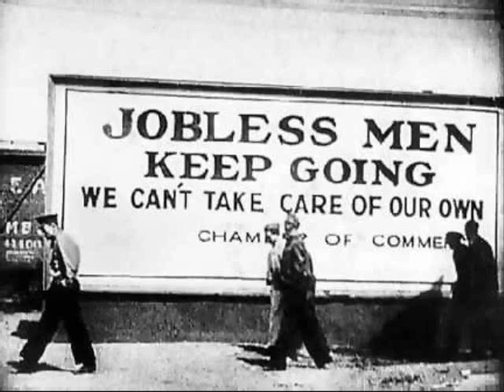desdemona_0001.wmv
Video for Rick Adams' song "Desdemona." Recorded at Rick's house by Reverend Charley's Patent Medicine Show.